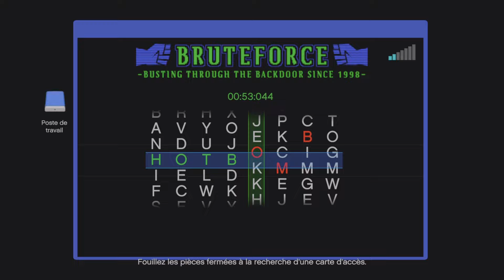TGS CARRIÈRE - CASSE AUTO / DÉFI ÉLITE 4 EN SOLO PALIER 1 A 4 / Partie 4 _ EP#15 SUR GTA ONLINE